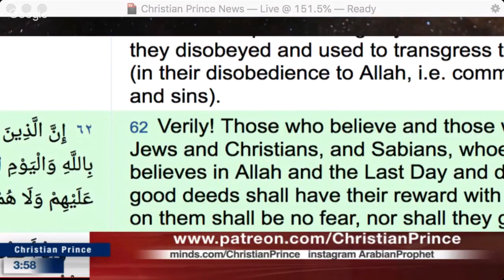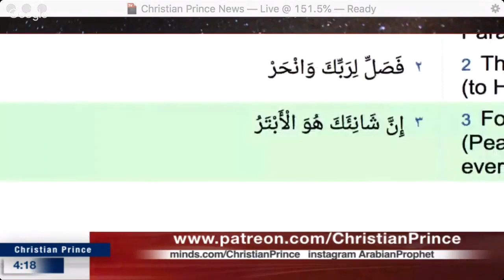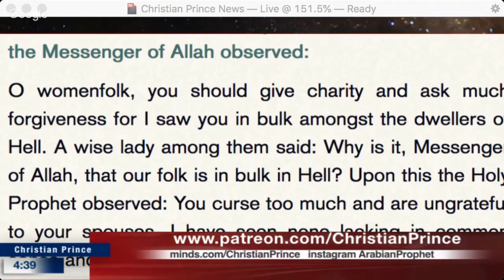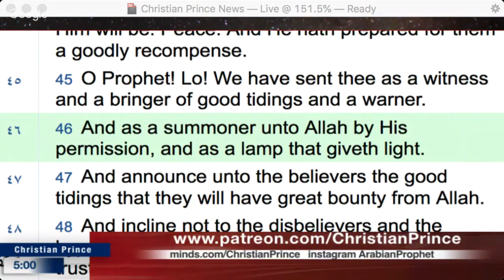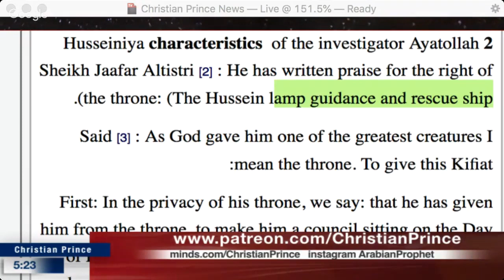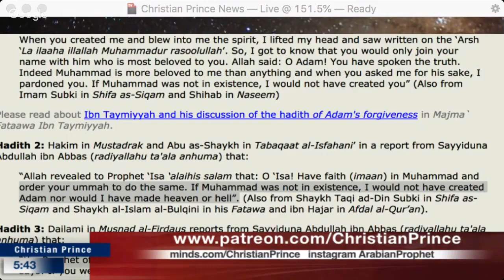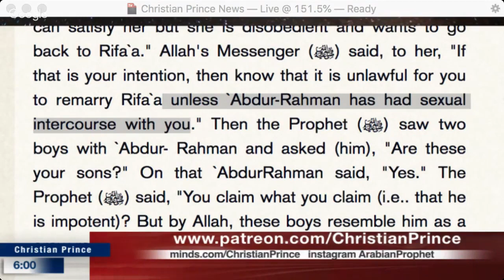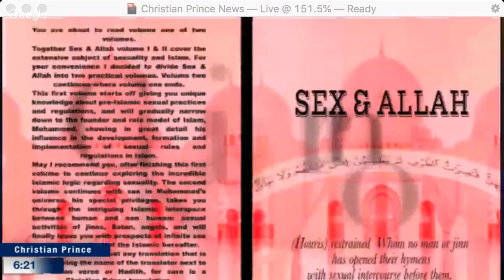HELLO Iranian,you are Persian Not Arab,JESUS Love all Iranian worldwide. What are Shia Muslims?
Adultery causes sudden deaths and the earth punishes tax evaders
Imam al-Baqir, the fifth Shi'ite Imam, said that he found in the book of Amir ul Mu'mineen ‘Ali that he has said that the Holy Prophet said: "When adultery appears (abundantly in a society), the (number of) sudden deaths increases; and when there is fraud, Allah takes them in expensiveness and loss. When people stop giving alms tax, the earth holds back its blessings from plants (crops), fruits, mines, and all such things... And, when they do not perform enjoining right and forbidding wrong and also do not follow the chosen ones of my Ahl ul Bayt, Allah will set their vicious ones over them.
Safinat-ul-Bihar, vol. 2, p. 630
Using the bathroom, smelling sweet things, and wearing soft clothing causes one to gain weight
Imam al-Sadiq said, "Three things cause weight gain and three others cause weight loss. As for those that cause weight gain, [they are] excessive use of the bathhouse, smelling sweet fragrance and wearing soft clothing. And as for those that cause weight loss, they are: eating too many eggs, fish and unripe dates."
Ibn Babawayh. Al-Khisal. p. 155, no. 194.